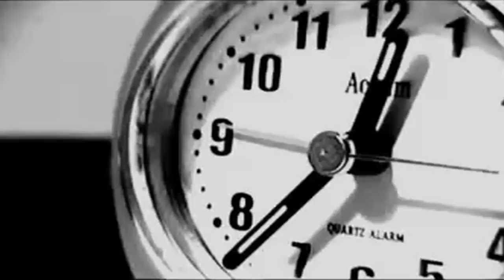Time- Jimmy ValenTime (Prod. By J.Dilla)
"Time"   - Music Video  -  Shot At St.Raymond's Church - Bronx, NY